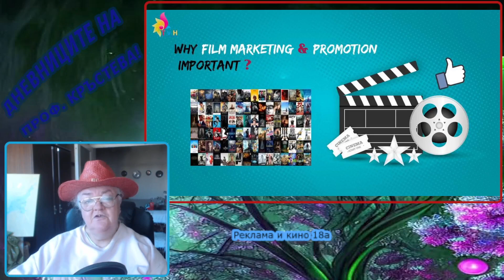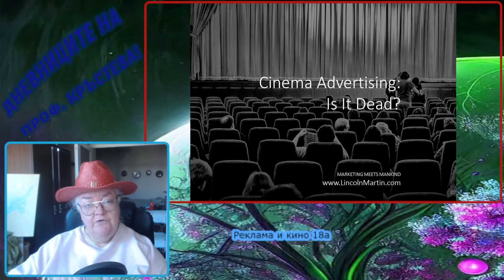Реклама и кино 18а